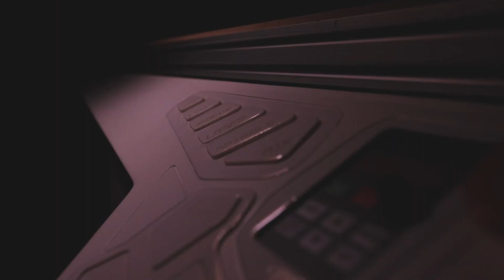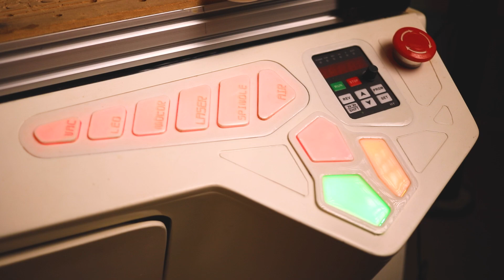My Workbee CNC // 3 years later // Major updates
Description: In this video, I'll be sharing my experience with the WorkBee CNC machine, which I purchased 3 years ago. This fantastic machine from Ooznest has been a game-changer for me, and I can't thank the Ooznest team enough for their hard work in releasing this product. Join me as I walk you through the various upgrades I've made to my WorkBee CNC and provide helpful links to the items mentioned. If you're considering investing in a WorkBee CNC or looking to enhance your existing one, this video is a must-watch!

// Product links //
Heavy cbeam:
HGW20CC linear rails 100mm
GX80 Z axis slide 200mm
Proximity switch
Tinybee board

**note: the above link also includes assembly instructions. Please be advised that the X axis travel distance is reduced by 60mm due to size of bearings…. A worthy sacrifice:)